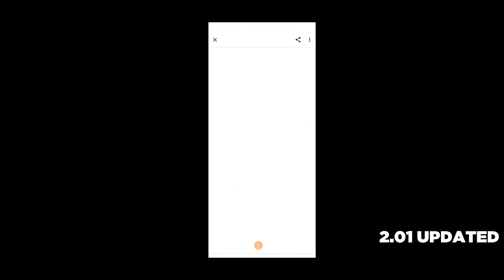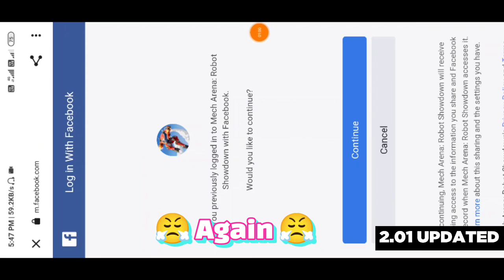Mech Arena 2.01 | New Update | Nothing | Server Overloaded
The Mech Conqueror